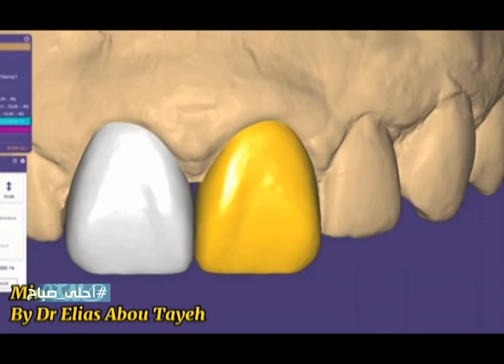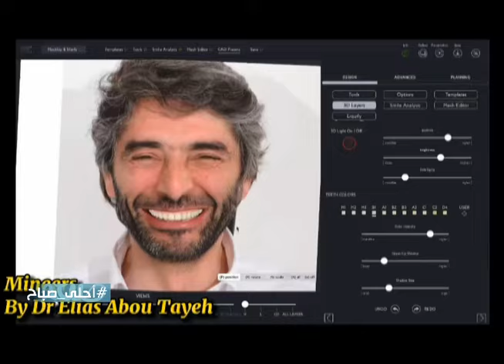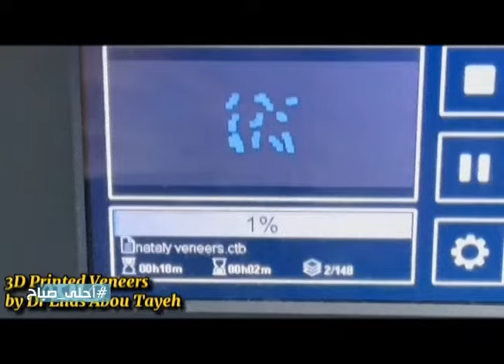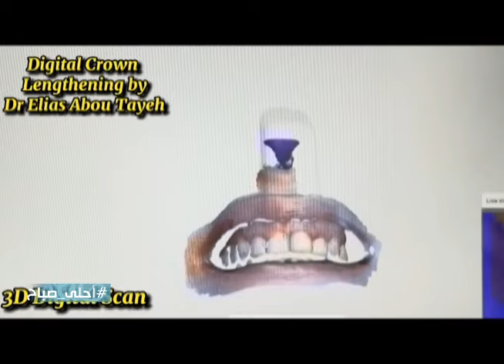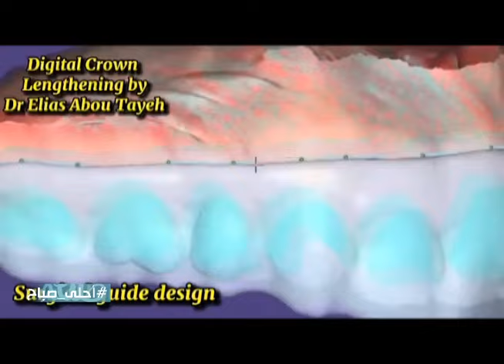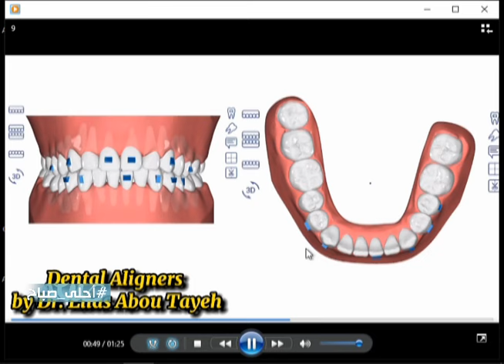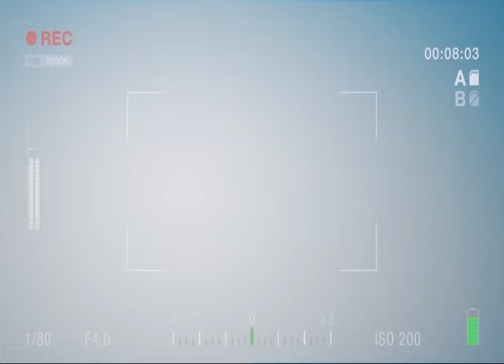الدكتور الياس ابي طايع ضيف تلفزيون لبنان مع باتريسيا سماحة - ضمن برنامج احلى صباح